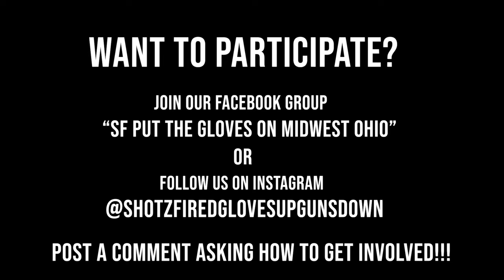Sergey Safarayan VS Lucas Neff